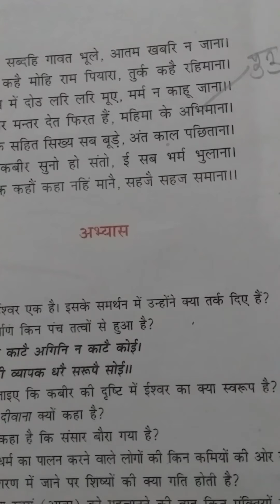विषय- हिंदी -शीर्षक -कबीरदास के पद का भावार्थ भाग -4